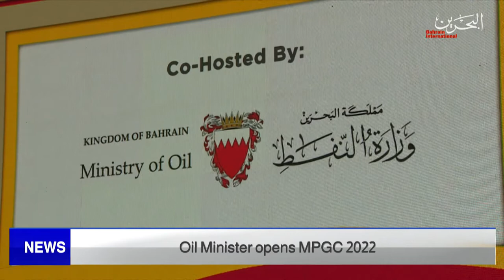BAHRAIN NEWS CENTER : ENGLISH NEWS 16-05-2022